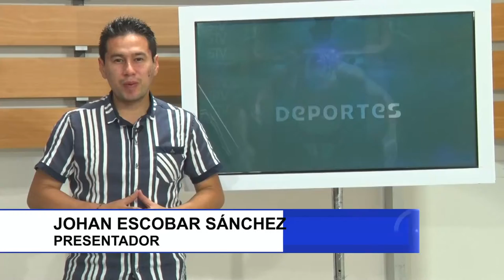AJEDRECISTA SONSONEÑA ES CAMPEONA DEPARTAMENTAL